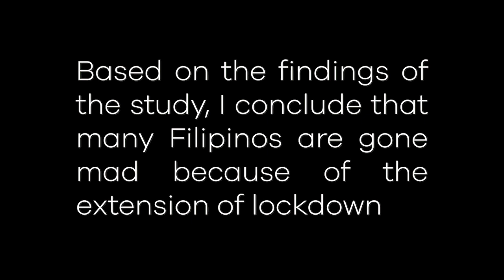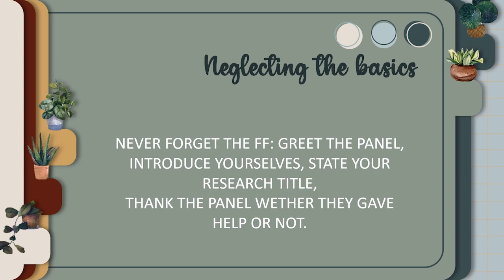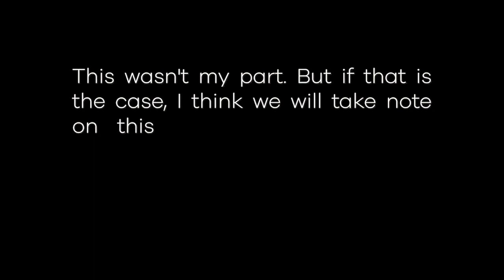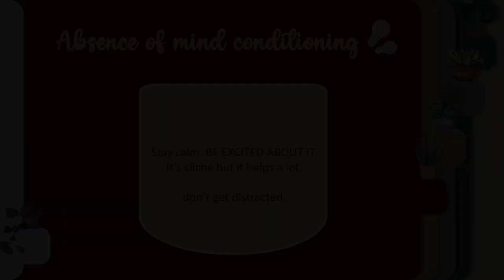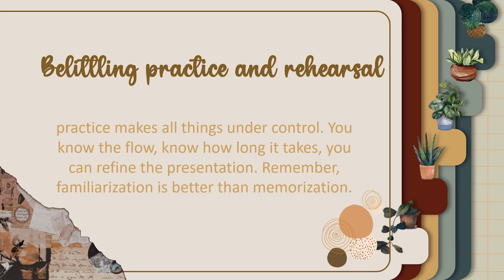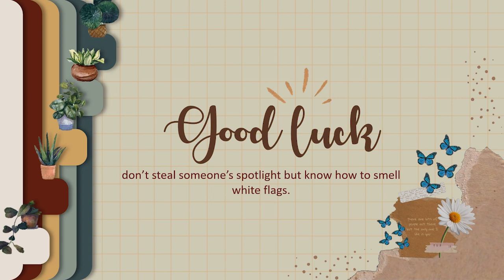D-DAY! | 5 Reasons Why Oral Defense Gone Failed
ORAL FINAL DEFENSE IS COMING... are you nervous already?

Actually, you can't fully shoo away the 'kaba' but.. you can definitely deal with it by having a very good preparation before the D-DAY!!! (Defense-Day) 😂

Wath the video to learn few tips on how you can successfully surpass and survive the ORAL FINAL DEFENSE!

Special citation:

Video editor:
JCMNunag